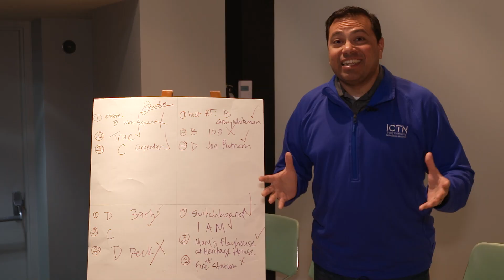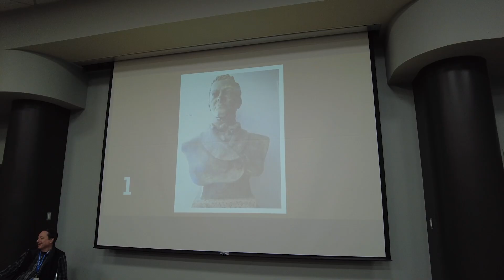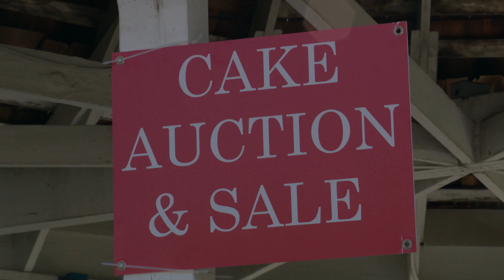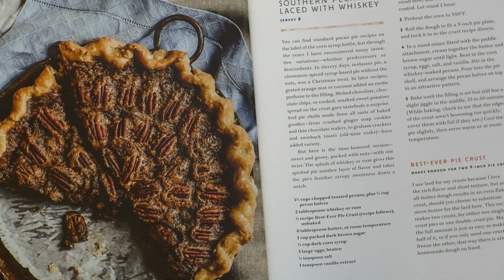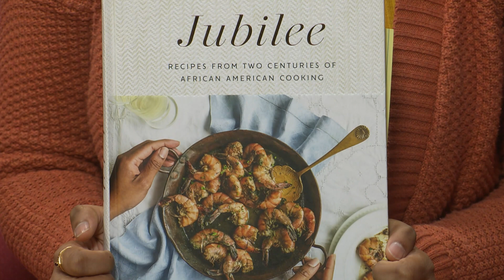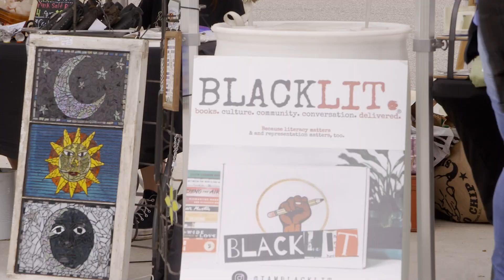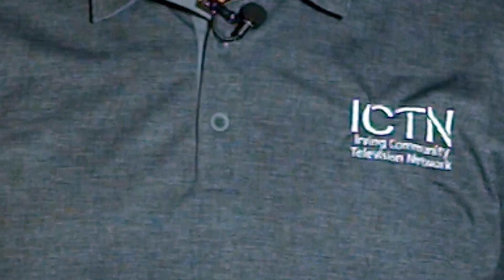About Town 5/5/23 - Irving Trivia, High School Art, Jubilee Recipes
Who knows the most about Irving? This week on About Town see who came out on top at the Irving Trivia Contest. Plus, discover artistic talents at the High School Art Exhibition and learn African American recipes in the first cookbook featured on PageTurners. We have details on the upcoming Irving Heritage Society’s Fish Fry and the cultural celebration, FUSION. And in Feature Flix, we review the highly anticipated “Guardians of the Galaxy Vol. 3”. For a list of other great things to do about town, check out the new calendar feature.  Watch ICTN Now on Spectrum Channel 16 or Frontier Channel 30.